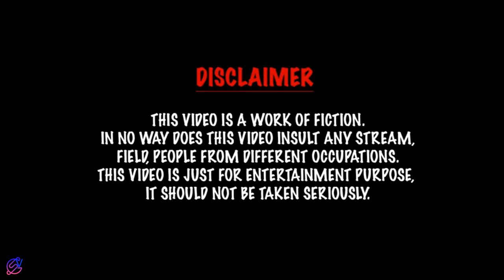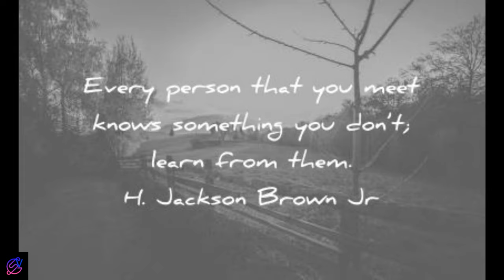Types of Students//First Day in College (Part 1)//Bengali Comedy Sketch//Shounak's Good Vibes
Tap on 'CC' for the English Subtitles..😊

This is an original work by Shounak Konar. This video is a work of fiction. In no way does this video insult any stream, field, people from different occupations.

Thumbnail: Shuvranil Halder